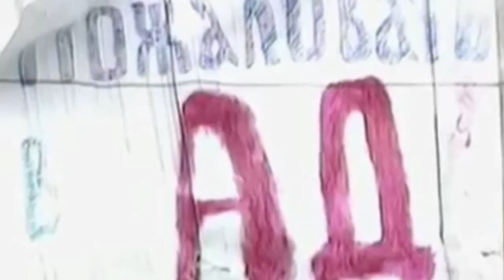BORIS YELTSIN | GANGSTA'S PARADISE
Boris Yeltsin was a Russian and Soviet politician who served as the first president of free Russia from 1991 to 1999.